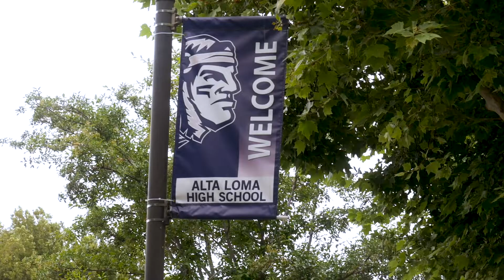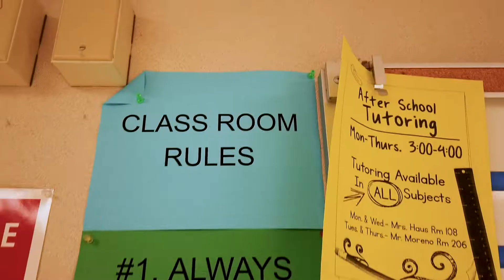Teacher Appreciation Week - Ashley Martin - Alta Loma High School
No drama, just helpfulness. Check out how we helped Mrs. Martin and her theater program as part of TeacherAppreciationWeek!